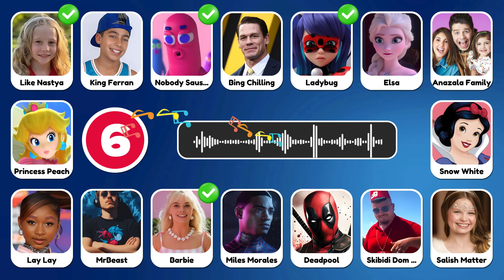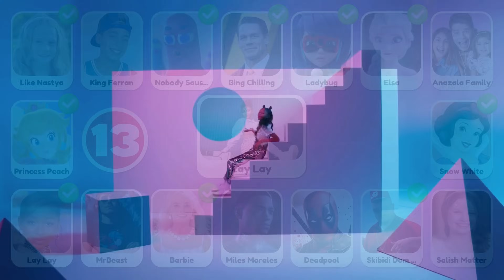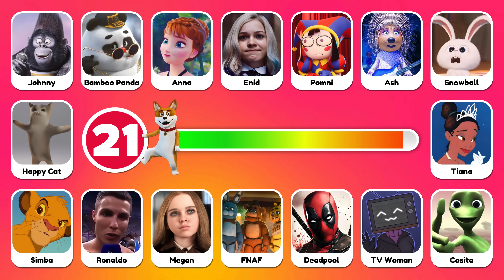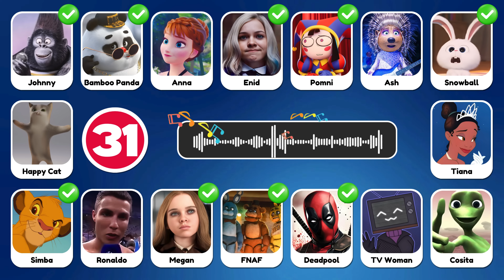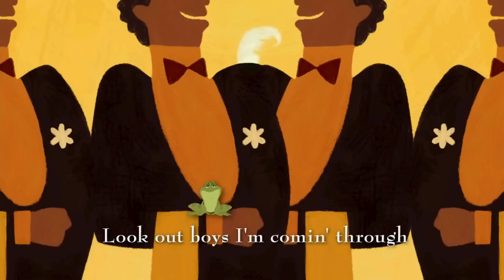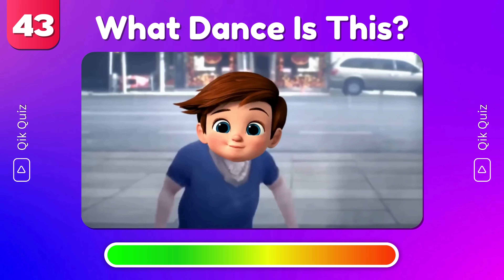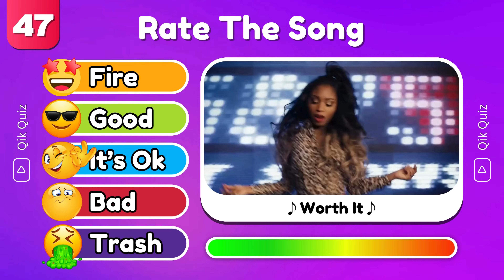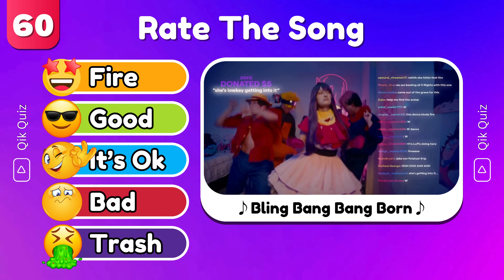GUESS MEME & WHO'S SINGING? Lay Lay, Kinigra Deon, King Ferran, Salish Matter, MrBeast, Elsa, Patila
Welcome to QikQuiz Channel !! In this video, we're going to play a guessing game based on memes using their music, voice and sounds. You have to guess who is singing ft. Salish Matter, Lay Lay, King Ferran, Skibidi Toilet,TengeTenge, Gegagedigedagedago, Kinigra Deon, MrBeast, Elsa, Wednesday, Rebecca Zamolo, Mario and others. You have 60 questions and 6 seconds for each question to be answered correctly.  Are you ready to guess the song? Let's go ahead and watch and test your knowledge of current viral memes. Test your knowledge and see who you can recognize in these classic tunes! Guess the song !!! Let's get started !!

Dive into our latest music quiz where you listen to iconic meme songs and take a guess at who's singing them! Can you recognize the tunes of The Amazing Digital Circus, Chipi Chipi Chapa Chapa, Toothless Dance, Gegagedigedagedago and MrBeast? Join the fun, challenge yourself, and enjoy the musical journey with these unforgettable characters. 🎶🔍 Share your guesses in the comments below and let the meme song showdown begin! 🎉🎵 qikquiz